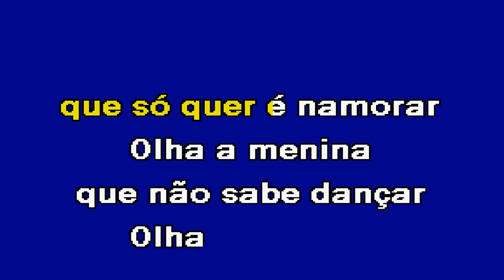MENINA QUE NÃO SABE Fábio Largato Karaoke